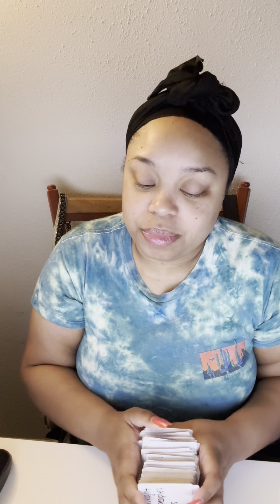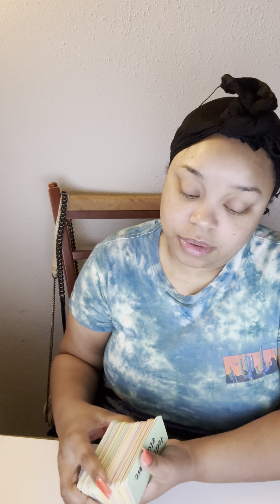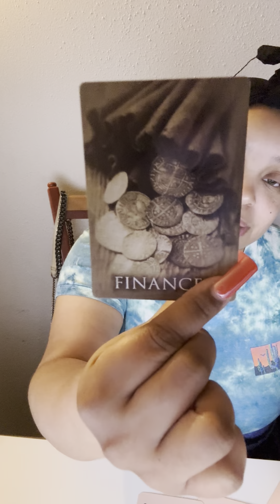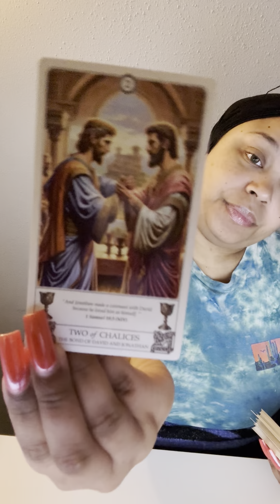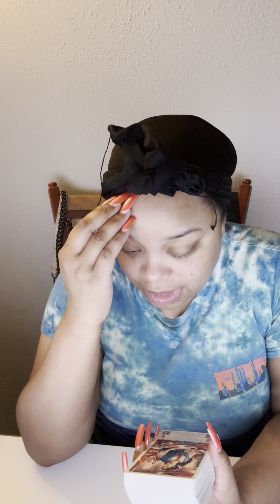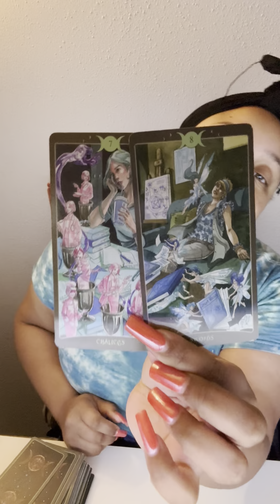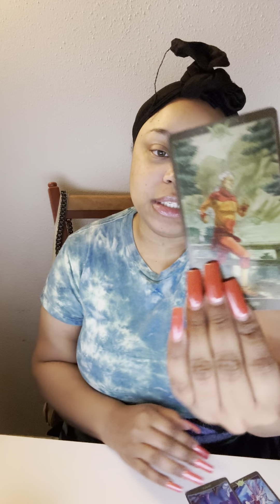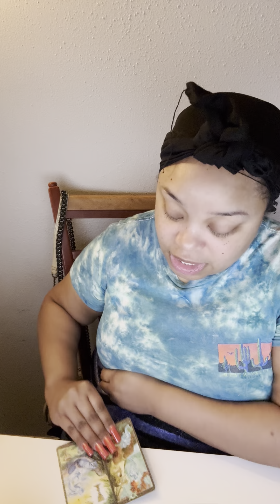COLLECTIVE: THIS THE CURRENT ENERGY, DON’T WATCH IF YOU HATE THE TRUTH 💯